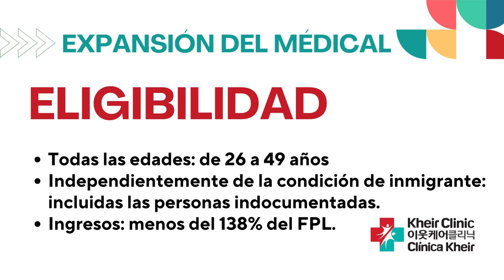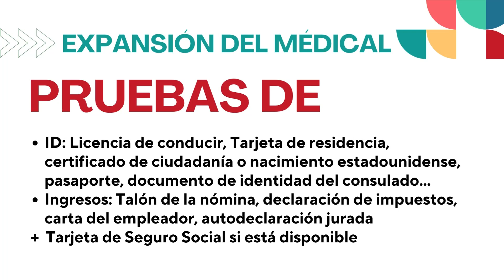Expansión de Medi-Cal para adultos de 26 a 49 años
¿Sabía que todos los residentes elegibles de bajos ingresos de California, independientemente de su edad y estatus migratorio, ahora pueden solicitar Medi-Cal de alcance completo? Significa que los inmigrantes indocumentados también pueden recibir beneficios de Medi-Cal. ¡Aquí hay algo de información y la Clinica Kheir está aquí para ayudarlo! Visita